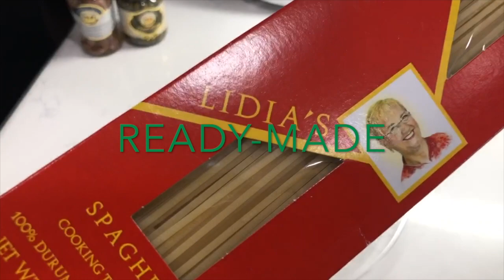HOME-COOKING #20 PASTA FROM SCRATCH/パスタ